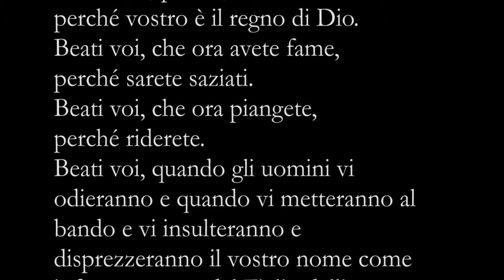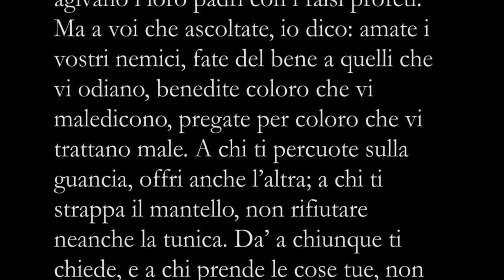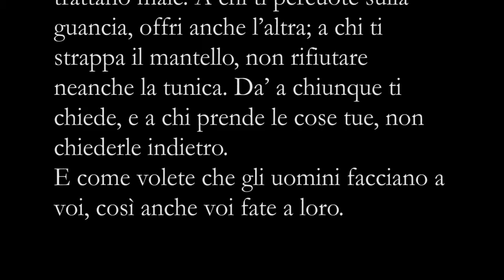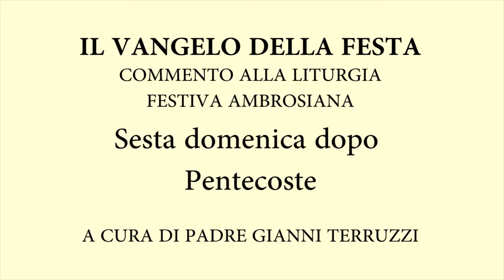Liturgia Fest Ambr. - Sesta Domenica dopo Pentecoste A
Commento al Vangelo della Sesta Domenica dopo Pentecoste (anno A) -- Luca 6, 20-31